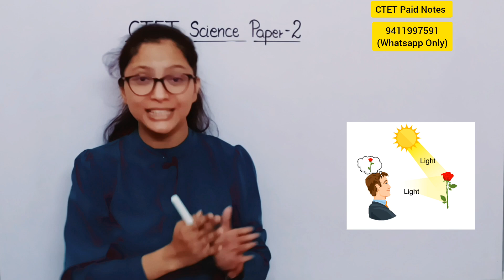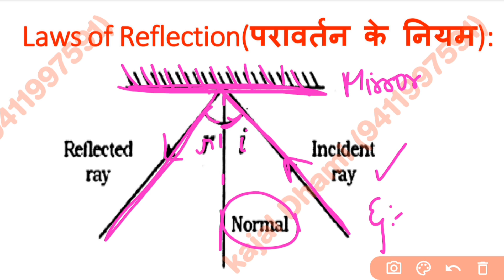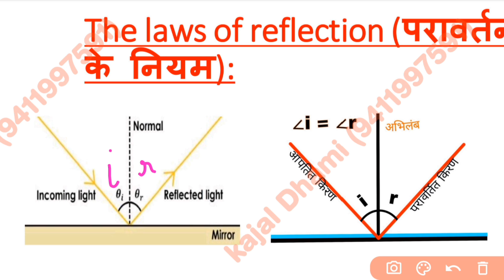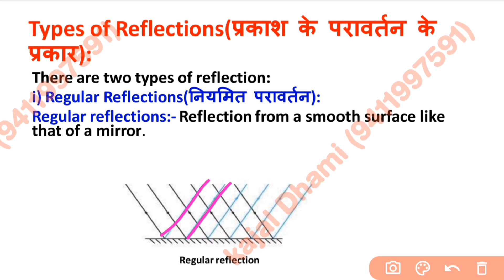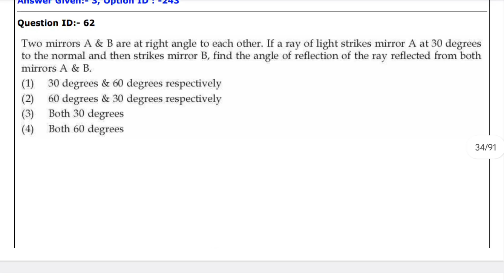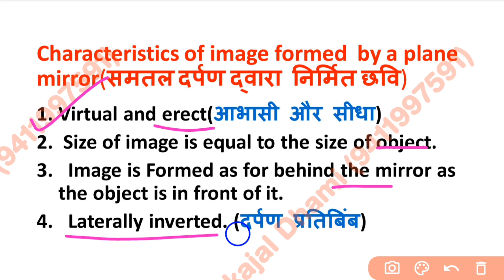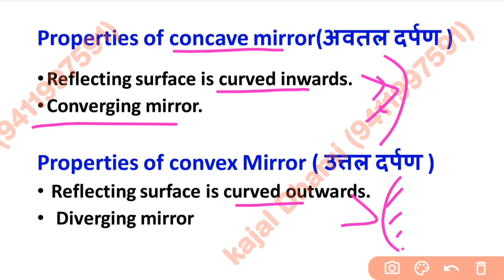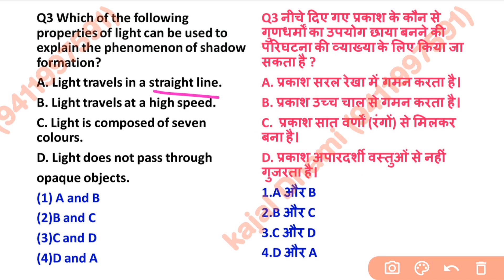CTET Science Paper 2 | CTET Paper 2 Science Preparation | CTET July 2023